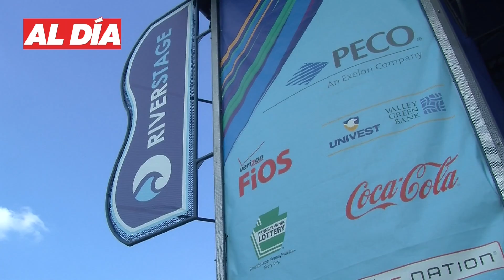Fiesta at Penn's Landing!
On July 11th, 2015, the Council of Spanish Speaking Organizations or Concilio featured their 34th Annual Hispanic Fiesta at Penn's Landing.